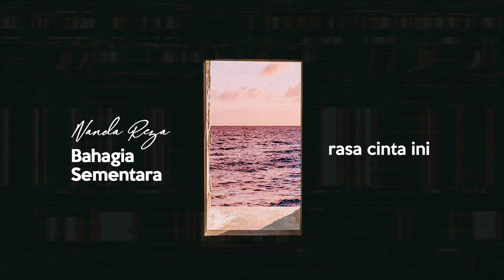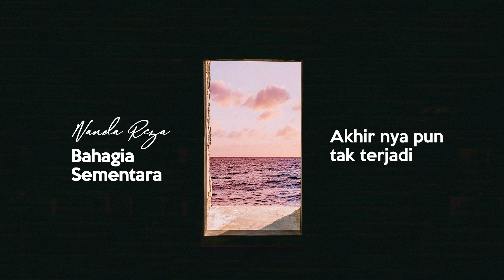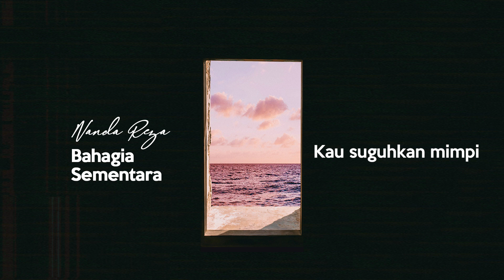Nanda reza Bahagia Sementara (Official Lyric Video)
Nanda Reza official lyric video for single ‘Bahagia Sementara’

Audio:
Author: Ade Ir
Composer: Ade Ir
Produced by Sintesa Pro
Keys & Synth by Dede Thamrin
Strings by Dede Thamrin
Vocals recorded at Sintesa Studio
Mixed by Stevano at STV Studio
Mastered by Stevano at STV Studio

Music Video by Dede Basti

Lyrics:
BAHAGIA SEMENTARA
Biarkanlah rasa cinta ini, mencari jalan bersemayam dalam hati
Ku yang berharap bisa tuk mendapatkannya
Mungkin kah ini terjadi
Telah ku coba untuk lupakan mu, Semakin ku coba smakin menusuk hati
Ku yang berharap bisa tuk meyakinkannya
Akhir nya pun tak terjadi
Reff :
Kau hadirkan cinta yang tak bisa ku hindari
Kau tumbuhkan rasa yang tak bisa ku miliki
Hanya bahagia sementara di hidupku
Kau berikan janji yang tak bisa kau tepati
Kau suguhkan mimpi yang tak mungkin kan terjadi